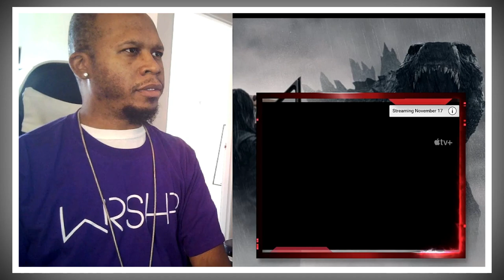Monarch: Legacy of Monsters — Official Teaser | Apple TV | REACTION 🤨🤨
Following the thunderous battle between Godzilla and the Titans that leveled San Francisco, and the shocking revelation that monsters are real, “Monarch: Legacy of Monsters” tracks two siblings following in their father’s footsteps to uncover their family’s connection to the secretive organization known as Monarch.

Clues lead them into the world of monsters and ultimately down the rabbit hole to Army Officer Lee Shaw (played by Kurt Russell and Wyatt Russell), taking place in the 1950s and half a century later where Monarch is threatened by what Shaw knows.